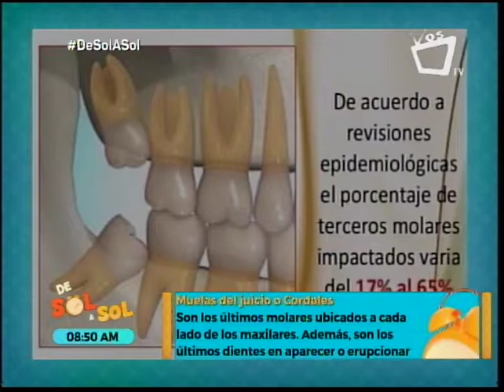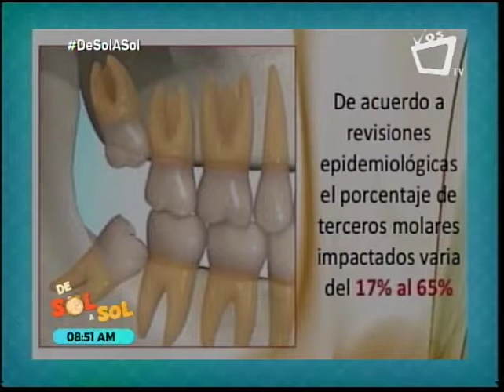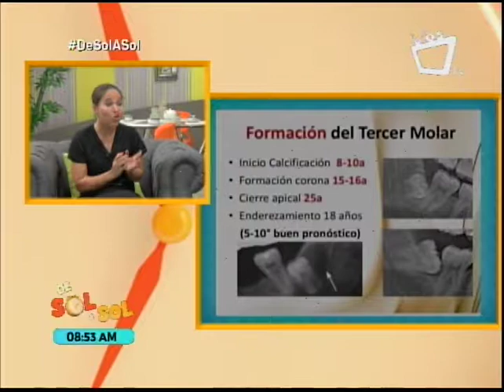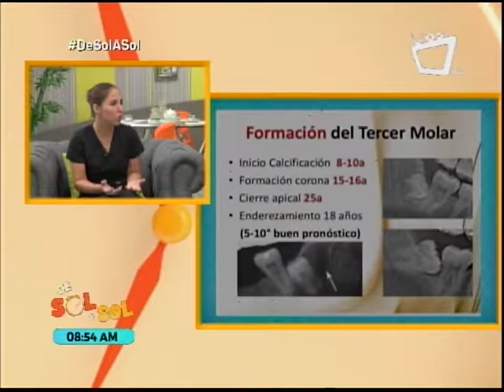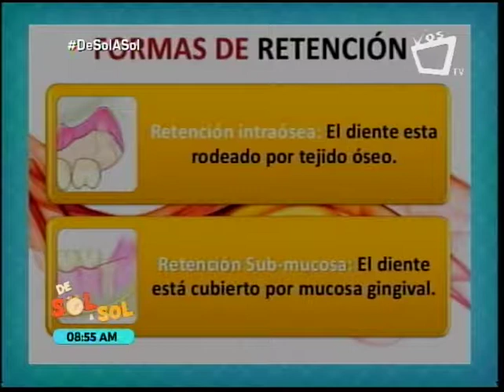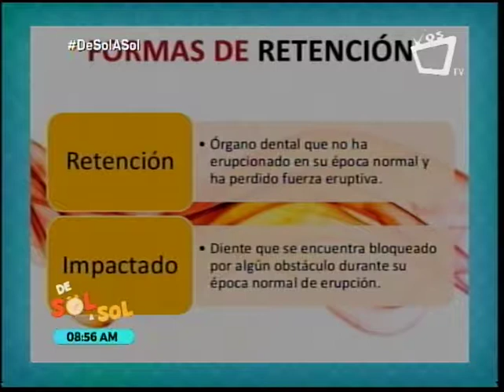Segmento odontológico: muelas cordales o del juicio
La doctora Carolina Bendaña nos explica lo que debemos saber sobre los terceros molares, o mejor conocidos como muelas cordales o del juicio.